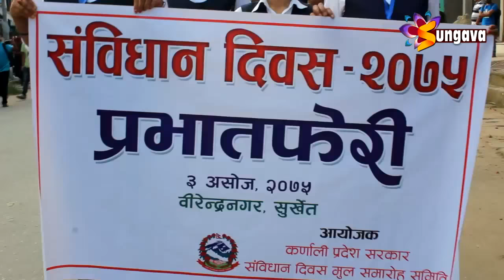कर्णाली प्रदेशमा यसरी मनाइयाे संविधान दिवस ।।।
कर्णाली प्रदेशमा यसरी मनाइयाे संविधान दिवस २०७५ ।।।